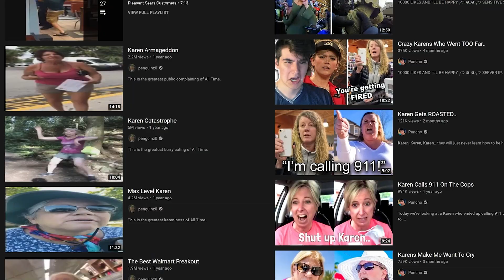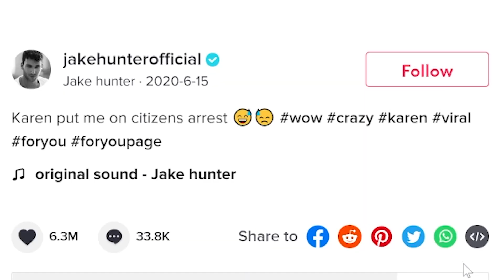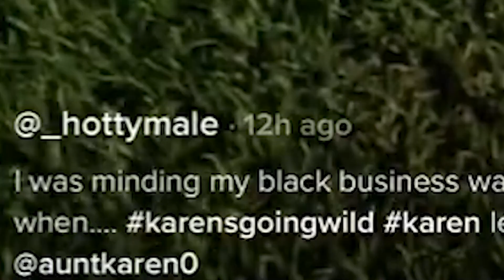Guards gives Karen what she deserves... (karen part 500)